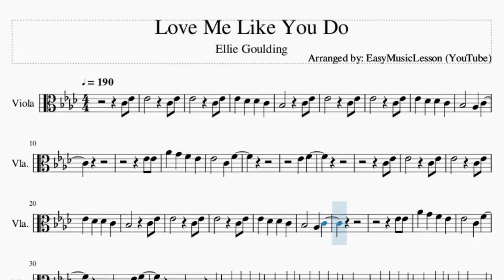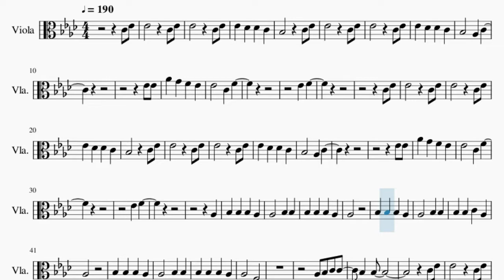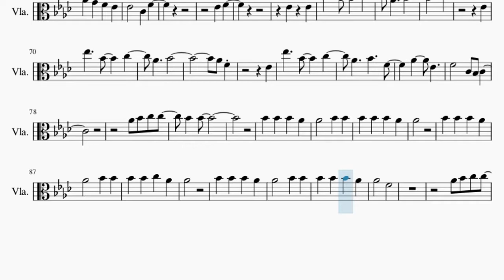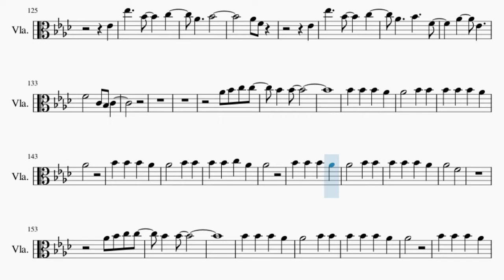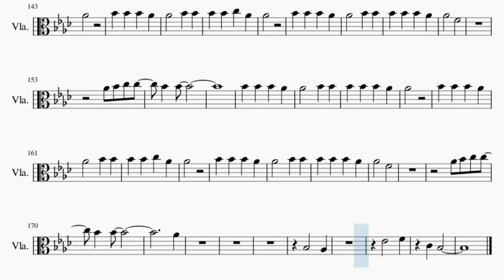Viola Sheet Music: How to play Love Me Like You Do by Ellie Goulding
Comment and let us know how the videos have helped you. It keeps us going! :)Here is a sheet music/tab video on the song Love Me Like You Do by Ellie Goulding on the viola. A viola sheet music arrangement which is transposed to notes that are easily played by viola, for the song Love Me Like You Do by Ellie Goulding.

EasyViolaLesson teaches you to play the your favorite instrument, through well-arranged sheet music so that you too can learn how to play Love Me Like You Do by Ellie Goulding on the viola as fast as you can. A viola sheet music with backing tracks to help your play the song better.

Chords of Viola arrangement:
Ab Maj   C Min   F Min   F Min   Db Maj   Eb Maj   F Min   F Min
Ab Maj   C Min   F Min   Db Maj   Bb Min   F Min   Eb Maj   Eb Maj
Ab Maj   C Min   F Min   F Min   Ab Maj   C Min   F Min   F Min
Db Maj   Eb Maj   F Min   Ab Maj   C Min   F Min   Db Maj   Bb Min
F Min   Eb Maj   Eb Maj   Ab Maj   C Min   F Min   Db Maj   Bb Min
F Min   Eb Maj   Eb Maj   Ab Maj   C Min   F Min   Db Maj

Melody notes of Viola:
C4 Eb4 Eb4   C4 Eb4
Eb4   C4 Eb4
Eb4 Db4 Db4 C4
Bb3   Ab3 C4
Eb4 Eb4
Ab4 G4 F4 Eb4
Eb4   C4 F4
Eb4 F4
C4 Eb4
Bb3   Ab3 C4
Eb4 Eb4
Eb4   C4 F4
Eb4 F4
Ab3
Ab3
Bb3 Bb3 C4 Ab3
Ab3
Ab3   F3
Ab3 Bb3 C4 C4
Bb3 Bb3
C4 Eb4
Bb3   Ab3 C4
Eb4 Eb4
Eb4   C4 F4
Eb4 F4
Eb4 Eb4
Eb5   Bb4   C5
Ab4   Bb4
C5
Eb4
Eb5   Bb4   C5
Ab4   Bb4
Ab4 F4
Eb4
Eb5   Bb4   C5
Ab4   Bb4   F4
Ab4   Eb4
F4   C4 Bb3 C4
Ab4 Bb4 C5 C5
Bb4 Bb4
Ab4
Bb4 Bb4 C5 Ab4
Ab4
Ab4   F4
Bb4 Bb4
Ab4
Ab4
Ab4
Ab4   F4
Bb3 C4
Bb3   Ab3
Eb4
Eb5   Bb4   C5
Ab4   Bb4
C5
Eb4
Eb5   Bb4   C5
Ab4   Bb4
Ab4 F4
Eb4
Eb5   Bb4   C5
Ab4   Bb4   F4
Ab4   Eb4
Bb4 Bb4
Ab4
Ab4
Ab4   F4
Bb4 Bb4
Ab4
Ab4
Ab4   F4
Bb4 Bb4
Ab4
Bb3   Ab3
Eb4   F4
C4 Bb3